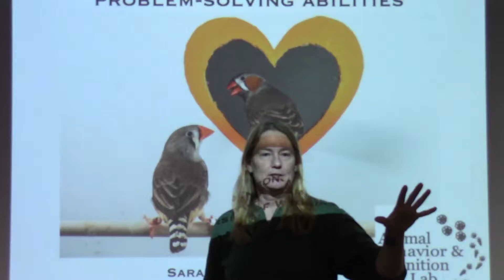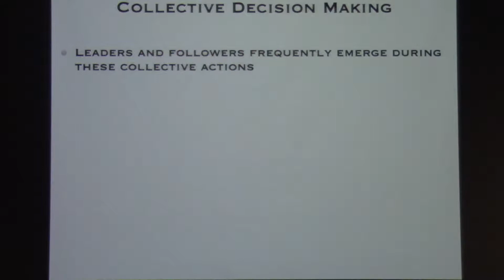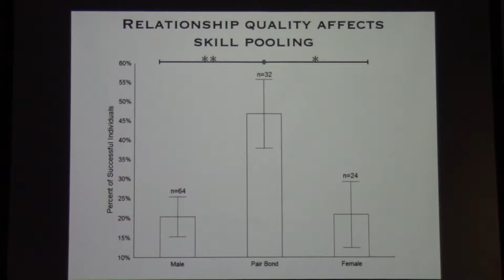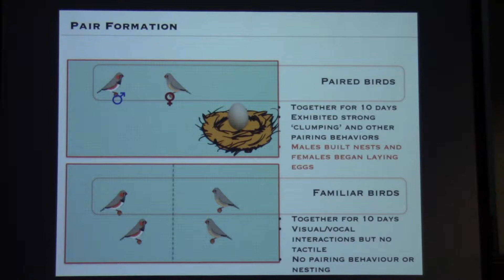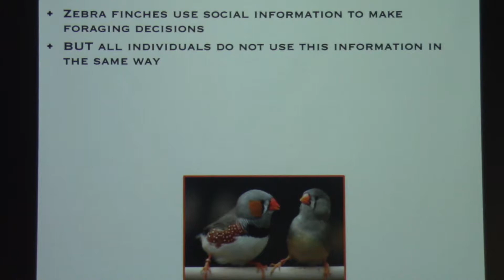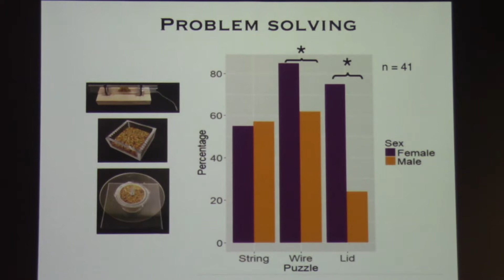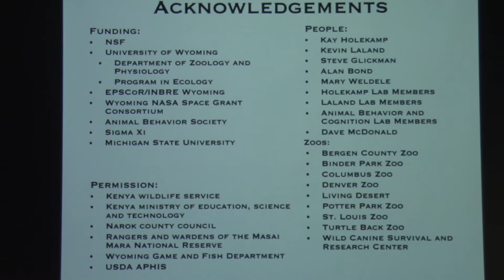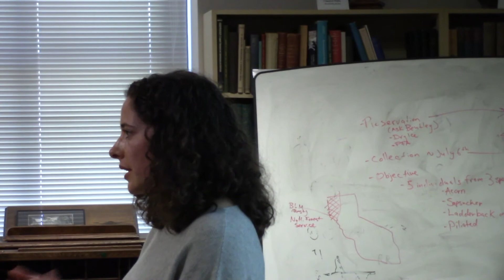Sarah Benson Amran 09 19 18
"Individual, social, and ecological influences on problem-solving abilities"
Assistant Professor
Department of Zoology and Physiology